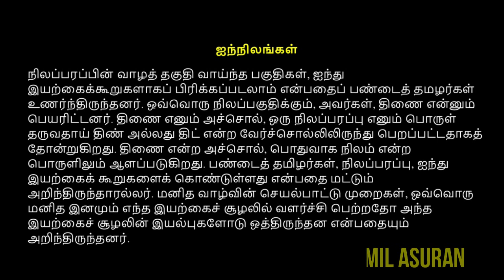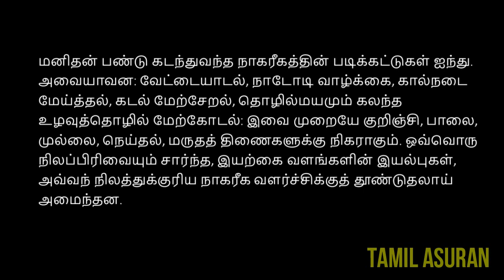Tamilar History and Culture Before Aryan - PART 3 | Tamil Varalaru History In Tamil